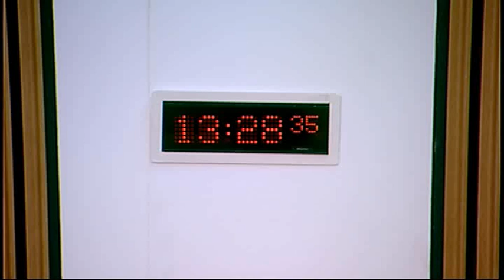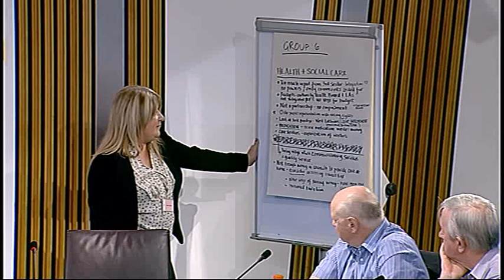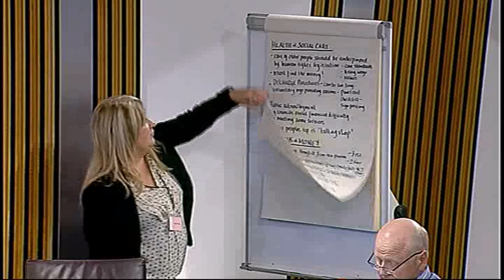Scottish Older People’s Assembly - Workshop 6 - Scottish Parliament: 5th October 2015